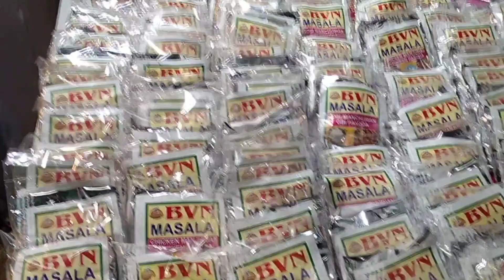Guntur exhibition//by Sandhya Chinna vlogs //Guntur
Guntur exhibition

#fish den

గుంట గ్రౌండ్